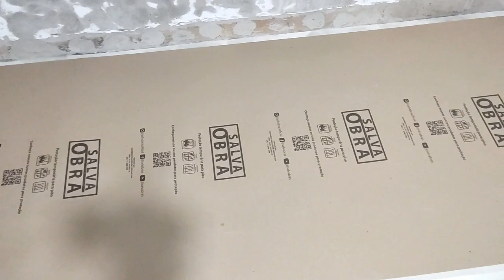Como assentar cerâmica retificada na parede. 3 tipos de paginação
Conheça a cerâmica retificada Premium.

Neste vídeo vou te mostrar 3 tipos de paginação possíveis com o Arcade.

A cerâmica premium do grupo @grupocedasa recebe um engobe impermeabilizante que impede a que a umidade absorvida pela cerâmica aflore na superfície evitando assim as manchas escuras.
Então já sabe para não ter dor de cabeça a opção é a cerâmica premium do Grupo Cedasa.

Aprenda tudo sobre assentamento de pisos e revestimentos no melhor curso on line da internet O Azulejista.

Meu WhatsApp para tirar suas dúvidas sobre o curso